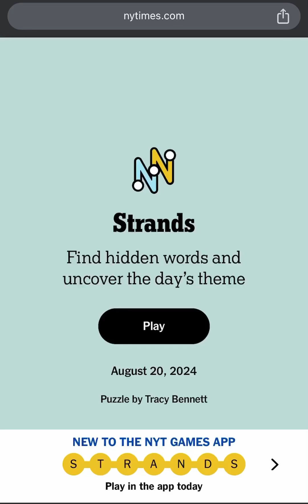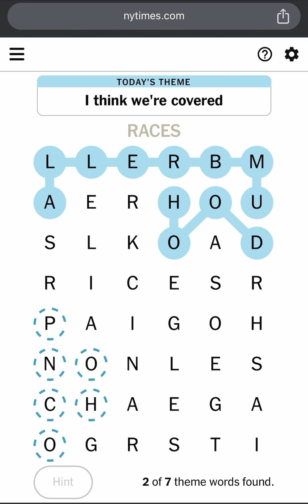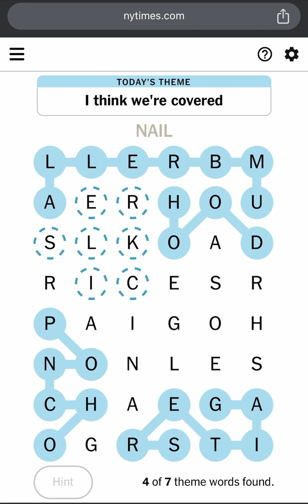NYT Strands Puzzle Game #170 Hints, Spangram, Answers and Theme for August 20 2024 (Strands 8/20/24)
This is New York Times Strands Puzzle #170 Hints, Spangram, Answers and Theme for Tuesday August 20 2024 (NYT Strands 08/20/2024 or Strands 8/20/24). Today’s NYTIMES Daily Strands Puzzle Answers for 20 August 2024. Todays NYT Strands Puzzle Game 170 Solution for 20th August 2024. Strands August 20th 2024. The Times’ New Word-Search Game is Genius! Today’s Strands Game Theme is “I Think We’re Covered!”.